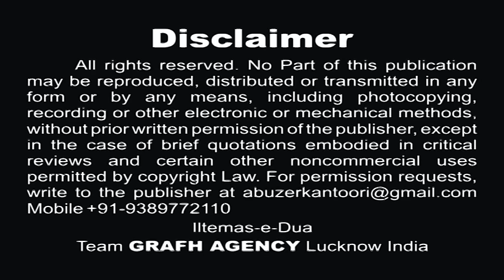Bazar Ka Manzar Yaad Aaya | Meesam Abbas Kazmi | Chalo Husain Bulate Hain 1438 2016 2017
Chalo Husain Bulate Hain Karbala Ki Taraf 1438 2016
Nauha Khwan Meesam Abbas Kazmi
Kalaam Maulana Bilal Kazmi Saheb
Audio Recording ODS Studio Karachi Pakistan
Video Editor : M. Abuzer Kintoori
Post Production & Released GRAFH AGENCY Hazrat Ganj Lucknow